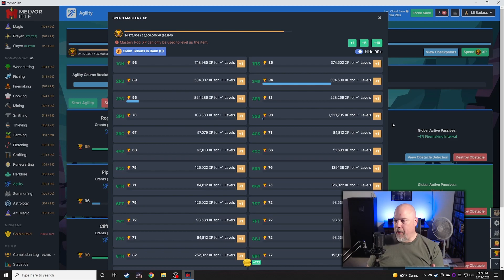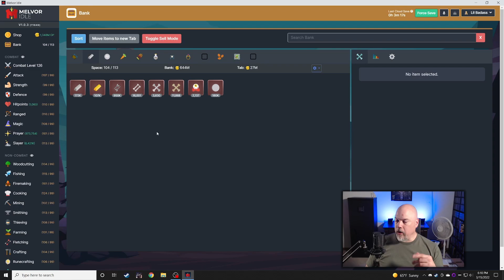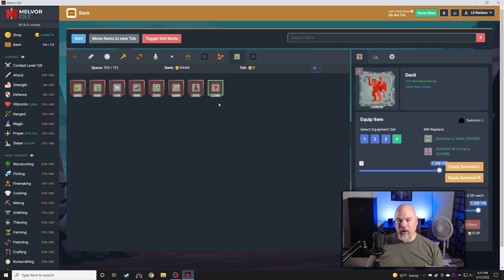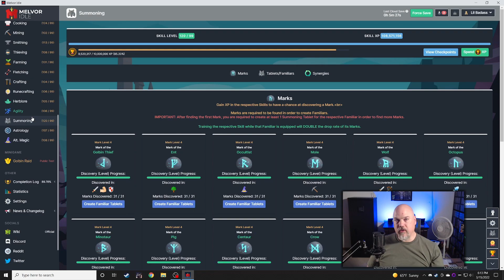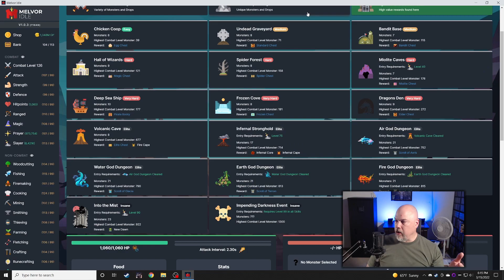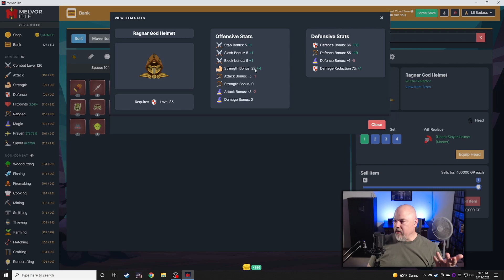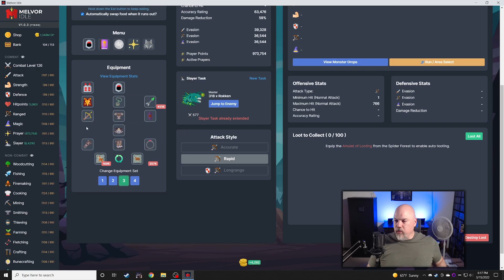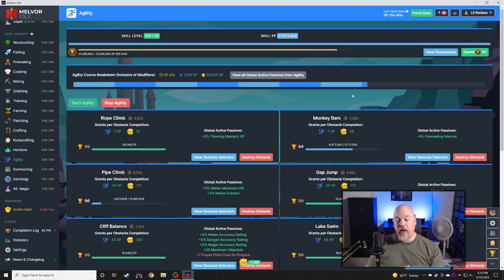Gonna Need A Bigger Boat - Hardcore Melvor Idle - Gen 2 - Episode 42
Headed back into Dark Waters...